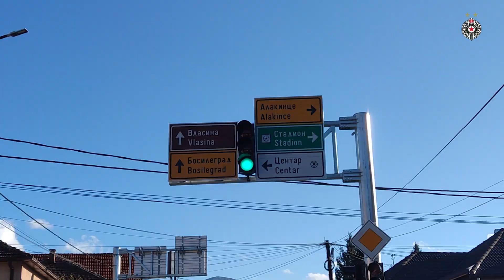SURDULICA AWAY: Sigurna pobeda na teškom gostovanju!